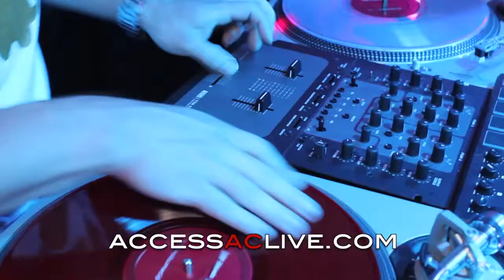Access AC Live find out more about the Atlantic City Wine Promenade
Access AC Live Host Whitney Ullman chats with the Atlantic City Alliance Chief Entertainment Officer, Judi Ludovico, about the new DO AC Wine Promenade.

Access AC Live! is the tri-state's only program that spotlights all of the fun and exciting happenings in Atlantic City and beyond.

It is our mission to provide viewers with quality entertainment that features original content such as: Candid Chats with Celebrities & Other Prominent Figures, Showcasing The Hottest Trends, Revealing Our Area Hot Spots, V.I.P Insider Tips, The Atlantic City Entertainment Guide and much more!

With the utmost professionalism, creative originality, exclusive interviews, and an emphasis on the local economy, Access AC Live brings our viewers an insider taste of all that encompasses Atlantic City.